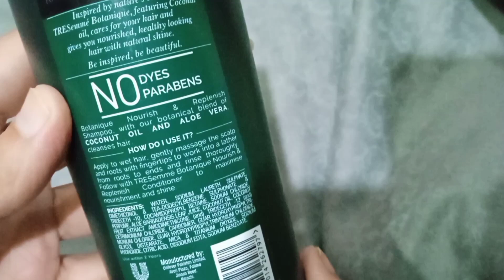Tresemme nourish and replenish shampoo review. is it actually good? worth buying?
I purchased this shampoo for myself and now here is the review. I hope you find the video to be helpful.
give the video a 👍 if you liked it.